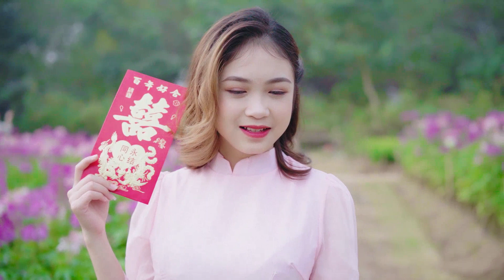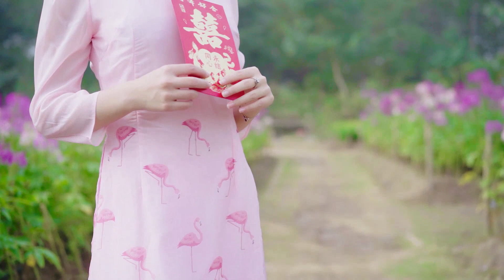721 Coffee Music Relaxing Instrumental Jazz Bossa ☕ Starbucks Coffee Music & Jazz Relaxing Music